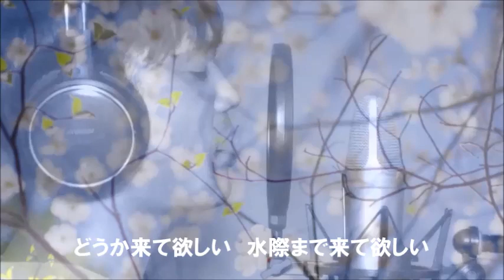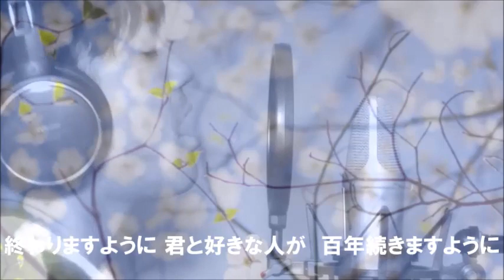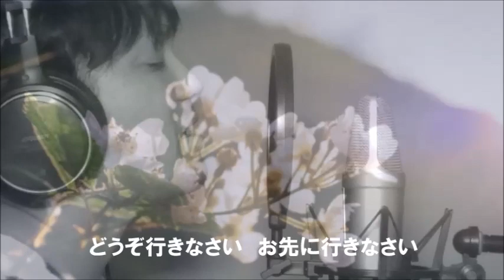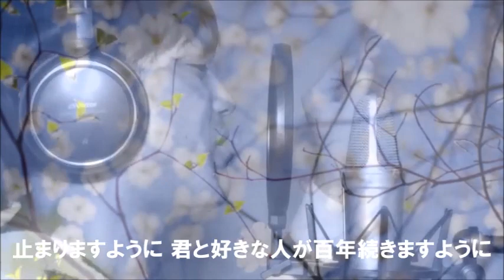ハナミズキ・一青窈/cover by Shunichi Irei（歌詞付き・男Key -5)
今回は、ハナミズキ歌ってみた！
一青窈/cover by Shunichi Irei（歌詞付き・男Key -5)よかったら聴いてみてね♪

伊禮俊一（SHUNICHI IREI）COVER SONG　チャンネル♪では、僕が好きな歌のカヴァーをアップして行きます！